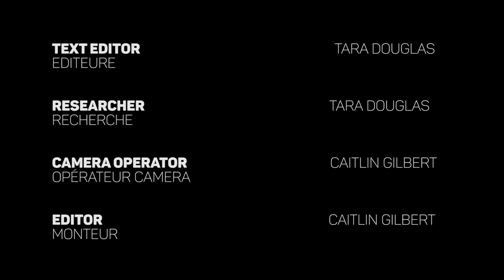Jessica Dolan - Environmentalist, on the Boreal Forest (Short Interview)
An interview on the Boreal forest and environmentalism in Canada, with Jessica Dolan. Dolan is a published author, educator and public speaker, in process of completing her Ph.D. in Anthropology at McGill University.